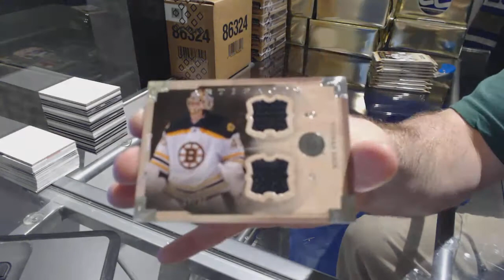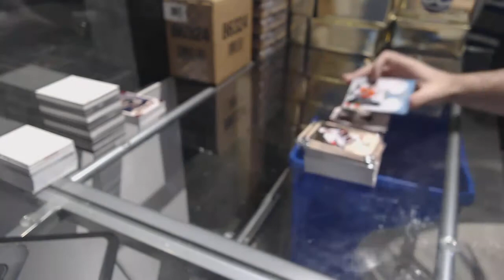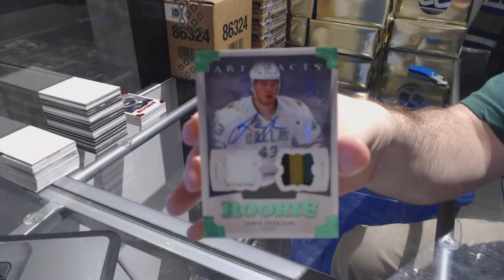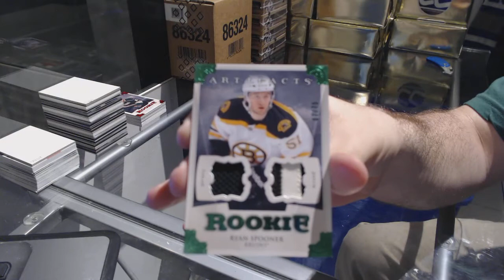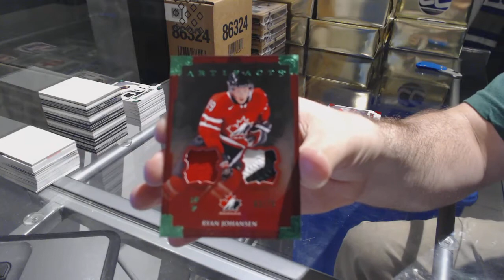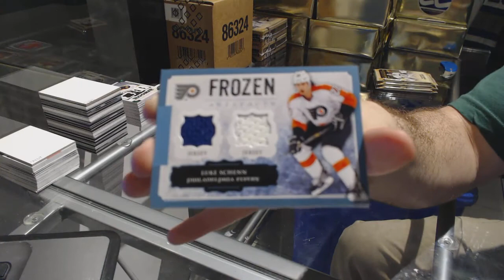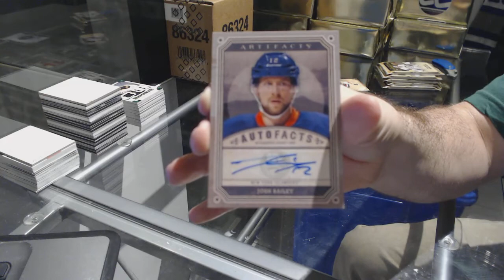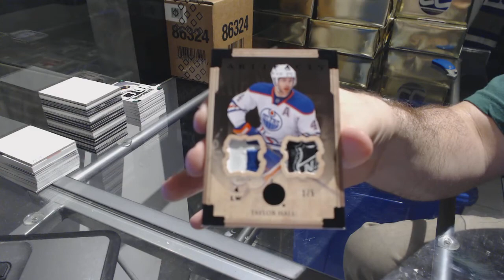13-14 Upper Deck Artifacts 8 Box Half Case Hockey Break - C&C GB #7460